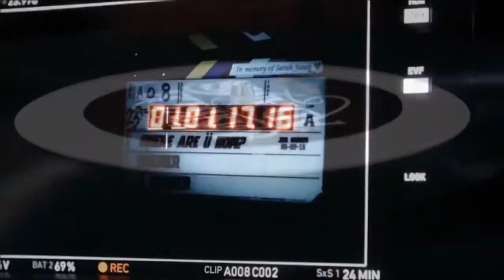DESPACITO 2 - Unkle Adams, Luis Fonsi, Daddy Yankee, Justin Bieber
despacito 2 confirmed